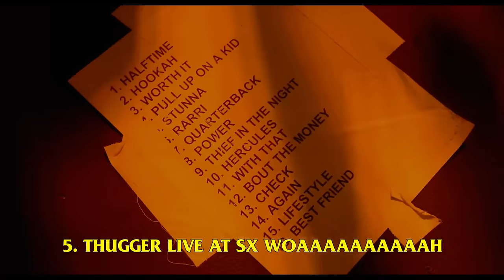The Defintive List of Dopeness at SXSW- Episode 3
The Definitive List of Dopeness at SXSW in Austin, TX.

Featuring Young Thug, Lyor Cohen, DJ Khaled, Tate Kobang, ASTR, TK N Cash, Rejjie Snow, Ebro, and much more.